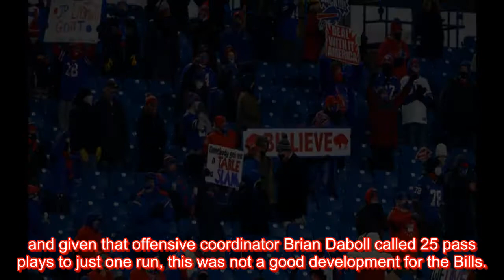Buffalo Bills use 101-yard interception return to beat Ravens and advance to AFC championship game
ORCHARD PARK, N.Y. – For almost the entire season, the Buffalo Bills have soared on the wings of the most prolific offense in the franchise’s 61-year history, simply outscoring overmatched opponents along the way. Saturday night in the AFC divisional round playoff showdown against Baltimore, with Jo